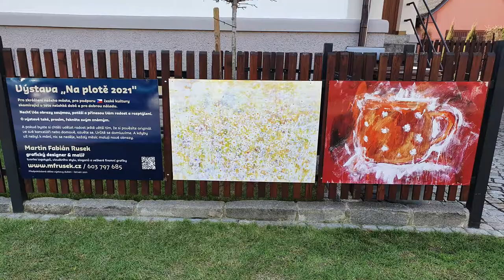Pozvánka výstava obrazů na PLOTĚ 2021 - Martin F. Rusek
Pozvánka na volně přístupnou výstavu obrazů Martina Fabiána Ruska 🎨„NA PLOTĚ 2021“ u rodinného domu ve Studénce.

Výstava je „drive in“🚗🚴‍♀‍, můžete si ji projet autem, na kole, s kočárkem nebo pěšky. Obrazy jsou přístupné za každého počasí z ulice Jirásková 533, Studénka. Výstava autorských obrazů potrvá do konce června 2021.

Více informací a ukázky obrazů ve zrychleném videu.😀